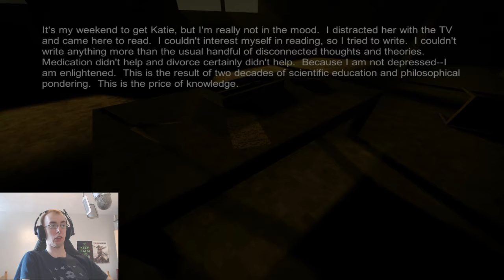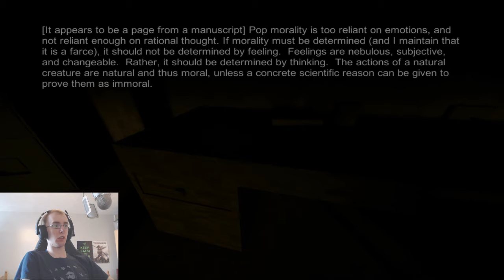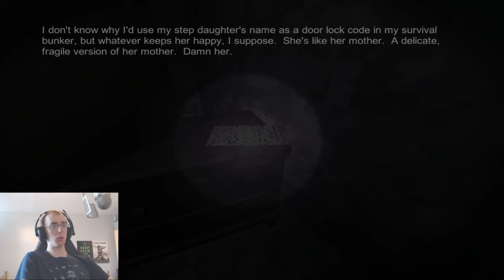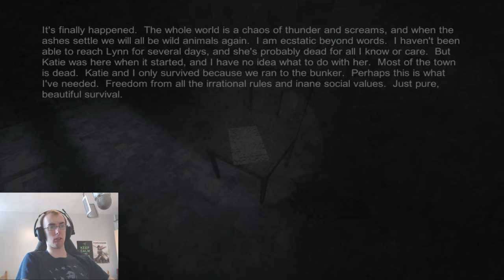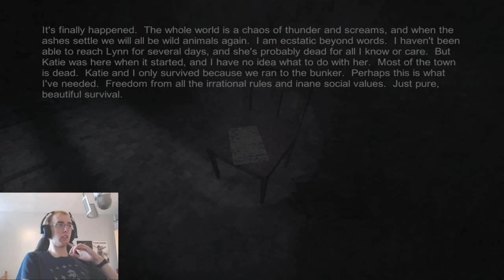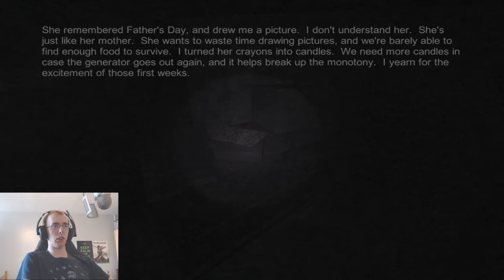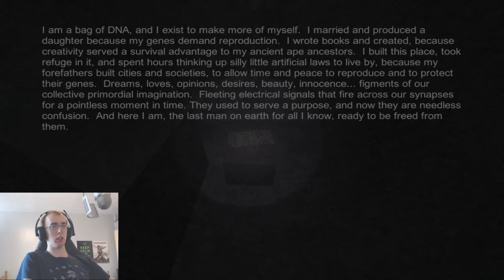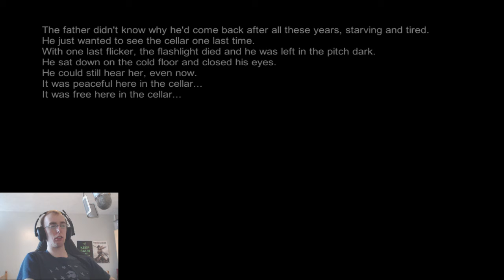Fingerbones | Awesome Short Psychological Horror Game!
Another awesome indie horror, the story and atmosphere in this game were brilliant. A really well made psychological horror game, had me creeped out the entire game!